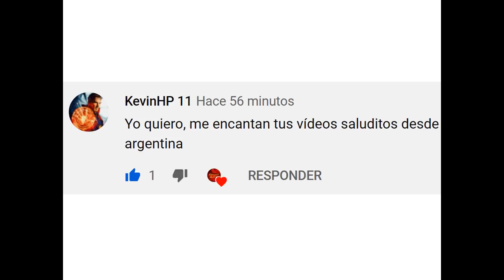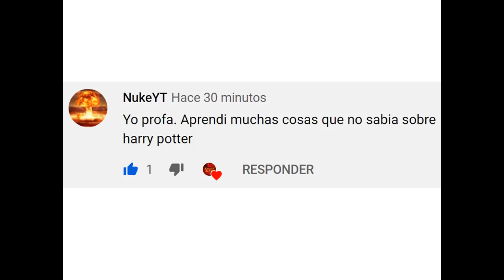Los 7 mortifagos mas crueles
En este vídeo, muestro un listado, de los 7 mortifagos que a mi parecer eran los mas crueles, como referencia tome en cuenta los daños causados por estos,  la cantidad de victimas, la clase de victimas y sus motivos para actuar.